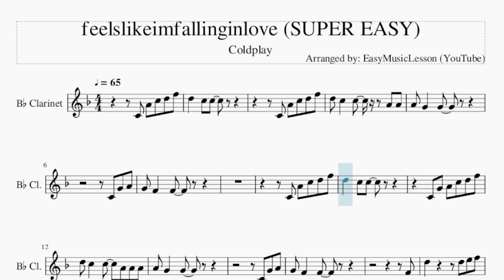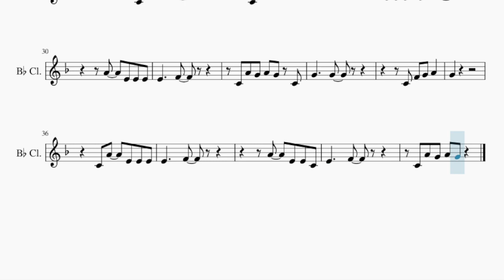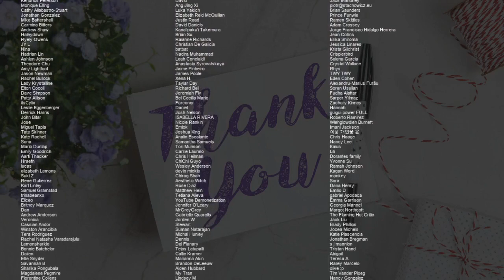SUPER EASY Clarinet Sheet Music: How to play feelslikeimfallinginlove by Coldplay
Comment and let us know how the videos have helped you. It keeps us going! :)Here is a sheet music/tab video on the song feelslikeimfallinginlove (SUPER EASY) by Coldplay on the clarinet. A clarinet sheet music arrangement which is transposed to notes that are easily played by clarinet, for the song feelslikeimfallinginlove (SUPER EASY) by Coldplay.

EasyMusicLesson teaches you to play the your favorite instrument, through well-arranged sheet music so that you too can learn how to play feelslikeimfallinginlove (SUPER EASY) by Coldplay on the clarinet as fast as you can. A clarinet sheet music with backing tracks to help your play the song better.

Chords of Clarinet arrangement:
Eb Maj   Ab Maj   Eb Maj   Eb Maj   Ab Maj   Eb Maj   Bb Sus 4
Bb Sus 4   Ab Maj   Ab Maj   Bb Maj   Eb Maj   Ab Maj   Eb Maj
Eb Maj   Ab Maj   Eb Maj   Bb Sus 4   Bb Sus 4   Ab Maj   Ab Maj
Ab Maj   Eb Maj   Bb Maj   Ab Maj   Eb Maj   Bb Maj   Db Maj
Db Maj   C Min   Eb Maj   Ab Maj   Eb Maj   Eb Maj   Eb Maj
Bb Maj   Bb Maj   G Min   Ab Maj   Ab Maj   Bb Maj   C Min
Bb Maj   Eb Maj   Eb Maj   Bb Maj   Bb Maj   G Min   Ab Maj
Ab Maj   Bb Maj   C Min

Melody notes of Clarinet:
C4 A4 C5 D5 F5
D5   C5 C5
D5 C5   C5     A4 A4
D5   C5 C5
C4 G4 A4 C5 D5 F5
D5 C5   C5   A4 A4 A4
F4
D5       D5 E5 F5
C5 A4 A4 F4 A4 G4 F4
C5 A4 A4 F4 G4 G4 C4
G4     C4
G4     G4
C4 F4 G4 A4
G4
A4   E4 E4 E4
E4     F4
E4     F4
C4 A4 G4 A4 G4 C4
G4     G4
G4
C4 A4   E4 E4 E4
E4     F4
A4   E4 E4 C4
E4     F4